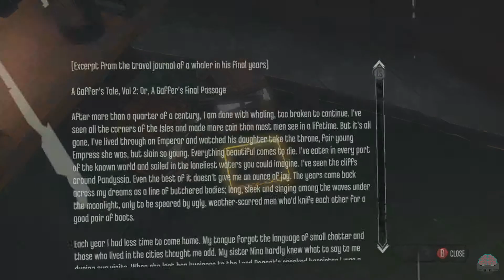BKn Let's Play - Dishonored - walkthrough - The Crew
Beyond Knowledge Let's Play Dishonored - walkthrough - The Crew

Player: OmegaTigon